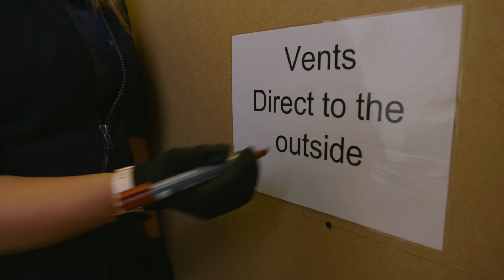Compartment Ventilation | Gas Tutorial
In this week's installment of The Knowledge Hub, our Gas tutor Katy talks through a brief overview of open flued and room sealed ventilation within a compartment, along with the characteristics of a vent. For more information consult BS5440-2.

Universal Skills is a leading provider of utilities training. With over 30 years experience delivering gas, electrical & renewables training courses and apprenticeships to some of the UK's largest energy companies. We also specialise in EV charge point training, helping electricians equip themselves with the skills to meet the countries infrastructure demands.